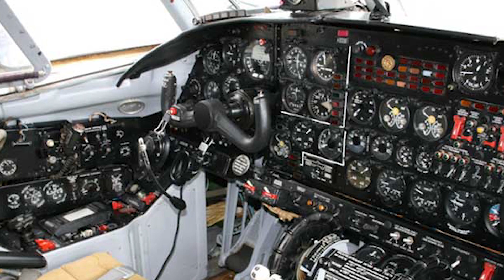Top 5 Terrifying Stories About The Bermuda Triangle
These true scary stories about the mystery behind the Bermuda triangle are some of the most terrifying storiees ever! From unsolved and unexplainable disappearances to paranormal activity and being haunted, these are the Top 5 Terrifying Stories About The Bermuda Triangle.

Time Codes:
0:00-Intro
0:26-USOS
2:05-Xmen
3:32-Topgun
5:17-Dwarf Panthera Tigris
6:39-Lady Sylvia